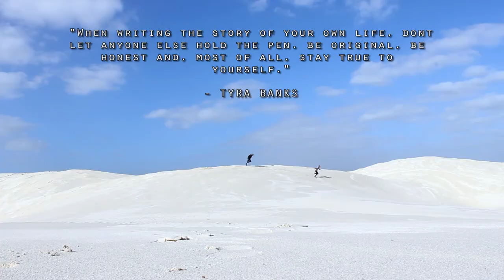Cohen KullitBoy Lorenzo Davids - PART 1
I can be a better me than anybody else. So I decided to stop comparing myself.

I started listening to my heart, instead of listening to my head.

I also found the root of my insecurity. It came in the form of a brick. The very thing that made me feel so inadequate was the very thing that conjured a little creative monster inside of me.

A monster I hid from the world.

Welcome BRAINO...

Created by: Cohen Kullitboy Lorenzo Davids

             Hayley Kiyoko - Girls like Girls

Starring: Cohen Kullitboy Lorenzo Davids
Cinematography & Edited by: Cohen Kullitboy Lorenzo Davids

Inspiration:

Beyonce
Nelson Mandela
Will Smith
Tyra Banks
Maynard Kraak
Grant Powell
Vernon Willemse
Oprah